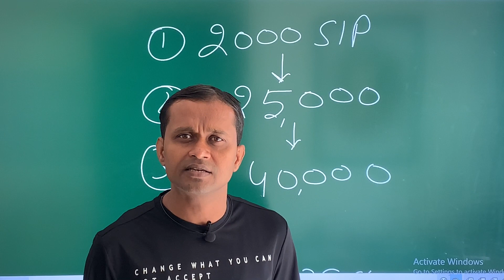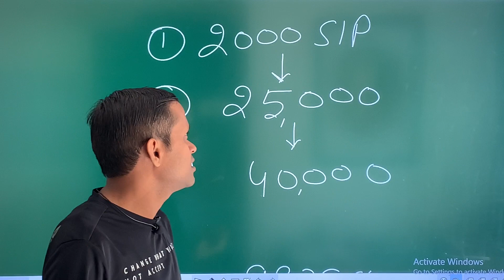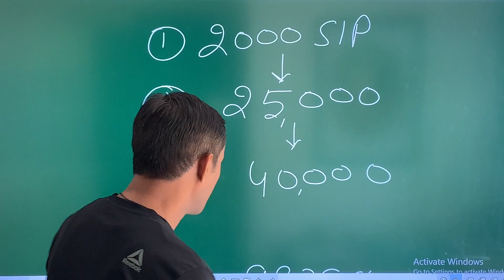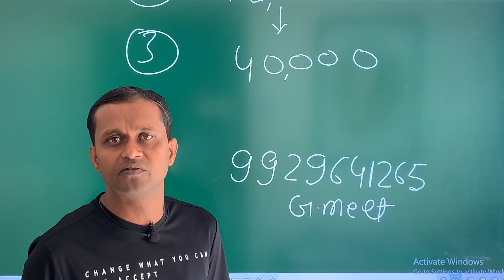My physical Mutual fund Class at Army Officers